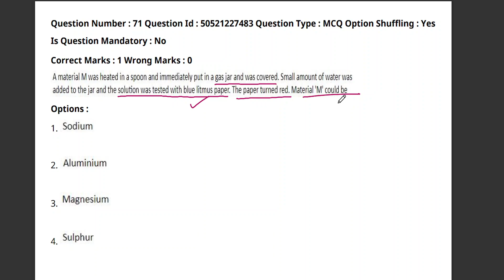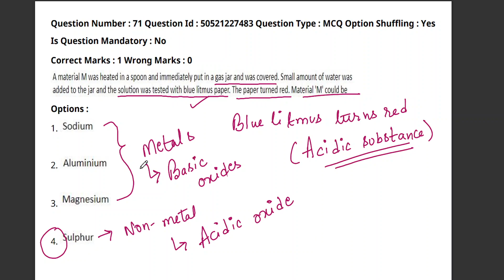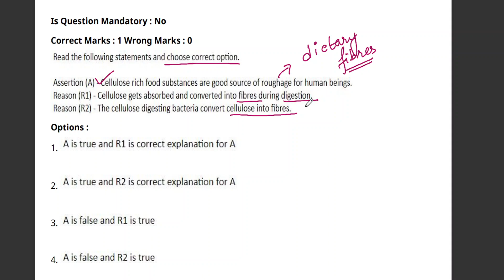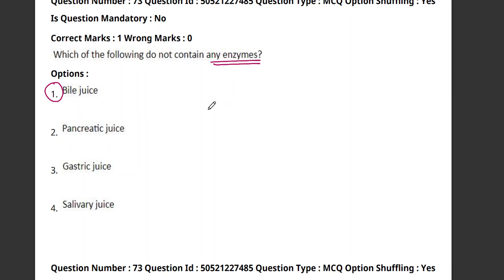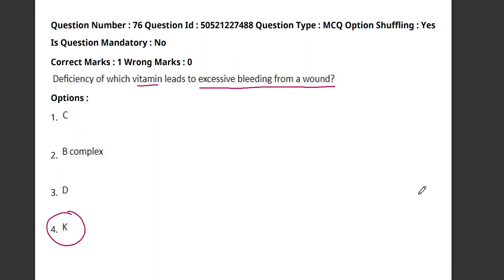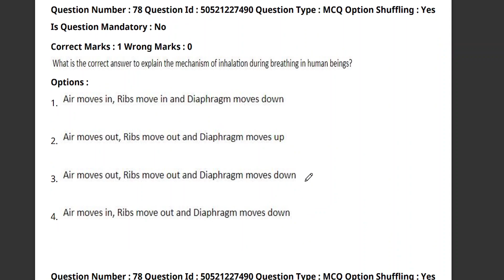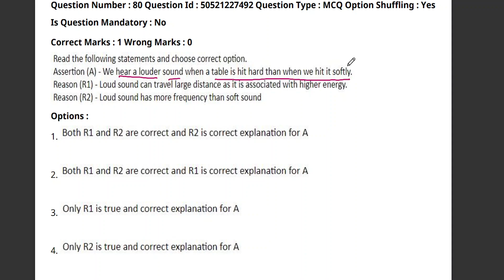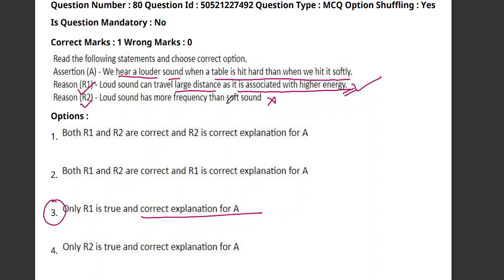CTET Science Paper 2 | 01.01.22 (Part II)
EXAM DATE - 01.01.22 (Part II)